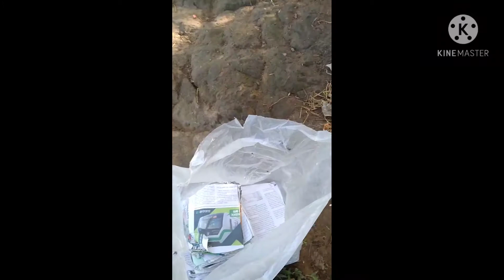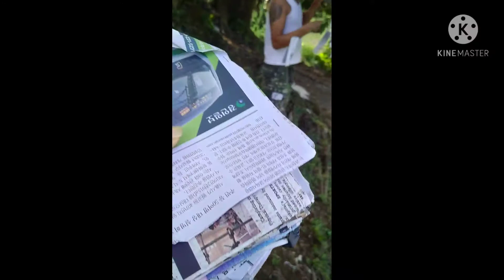pagbabalot ng mangga